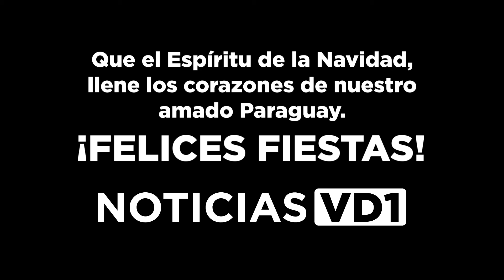SPOT NAVIDEÑO DE NOTICIAS VD1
Spot navideño de nuestro canal de YouTube por el cual, va a reflexionar sobre lo que pasó en el 2020 y lo que va a ocurrir en el 2021.